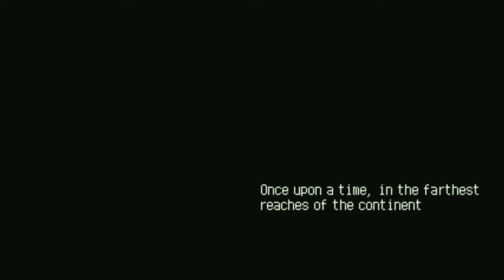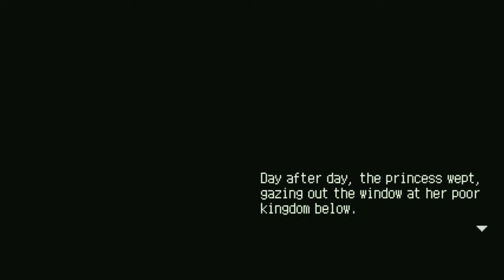Dan plays : Eastward -- Gameplay Part 1, Bashing and Bombing SLUGS!!!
Hey guys, Dan here. Diving into new adventure game Eastward by game developer Chucklefish.
Part of 1 of gameplay with commentary.